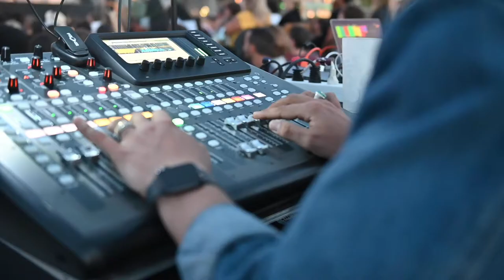LIG 2021 - Petite Finale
Petite finale du tournoi d'improvistation de la Ligue d'Impro de la Galicienne
Réalisation : Mathieu Veriter